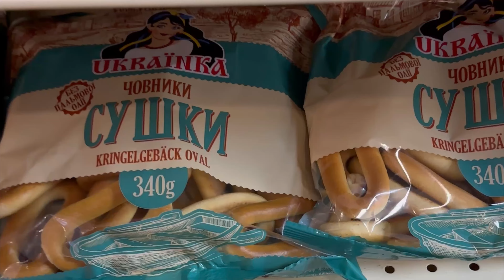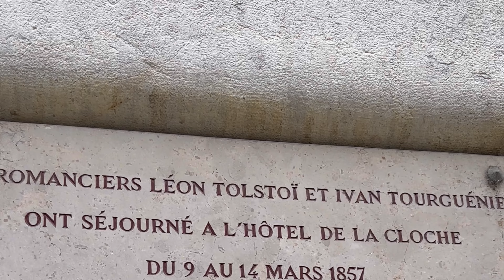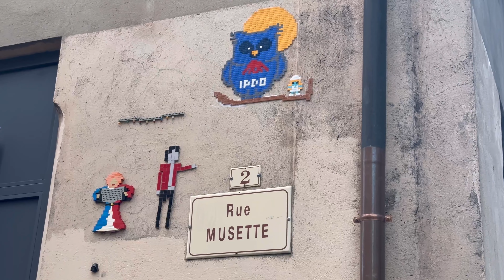Дижон: его не затронула война, ему повезло.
Дижон – это красивый и исторически значимый город во Франции, расположенный в регионе Бургундия. Известен своим богатым культурным наследием, великолепной архитектурой и вкусной кухней.

В его центре находится величественный Дворец Герцогов Бургундских, который является символом города. Также Дижон славится своими множеством средневековых церквей, узкими улочками и живописными площадями. Город также известен своим музеем изобразительных искусств, где можно насладиться произведениями таких мастеров, как Матисс и Рубенс.

Более того, Дижон славится своими гастрономическими традициями, включая изысканные сорта горчицы и бургундские вина. Этот прекрасный город привлекает туристов своей красотой, атмосферой и богатой историей.